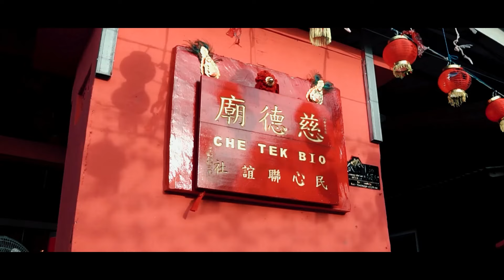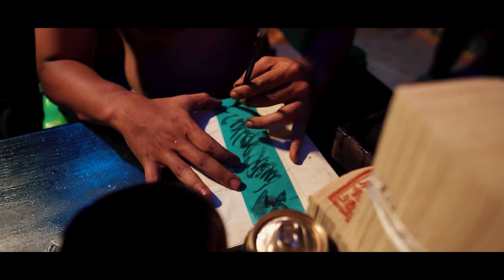Part 1. Kelenteng Che Tek Bio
Sembahyang Keselamatan Pelantar Datuk & Sekitarnya, Kelenteng Che Tek Bio, Dimeriahkan Artis-artis dari Kota Tanjungpinang, Tanggal 08 & 09 Agustus 2024, LED Screen & Video Shooting Lavender Studio Levi : 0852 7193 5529.